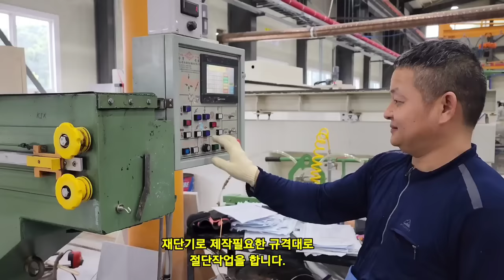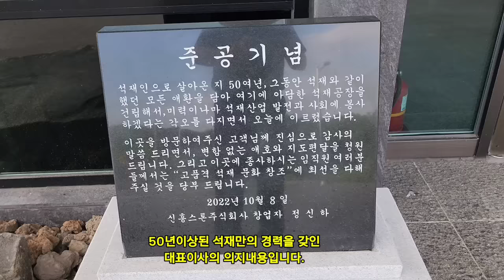보여주다ㅣ초대형타일과 모든석재를 가공하는 놀라운과정ㅣ건축용인테리어 최고의자재ㅣ신흥스톤대형타일ㅣ온세상의모든과정ㅣAll the stones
대한민국 경기도 안성시에 위치한
주)신흥스톤은 300여 가지의 천연 대리석과
테라조,인조석,대리석복합타일을
보유하고 있으며 100여 가지의 이태리 포세린
대형박판타일을 수입하고 있습다고 합니다.

1만평 대지위에 4천평규모의 실내 창고와
대리석,대형타일 가공 설비를 갖추고 있으며
발주- 가공-납품 까지
원스톱으로 이루어 진다고 합니다.
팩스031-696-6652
총괄상담
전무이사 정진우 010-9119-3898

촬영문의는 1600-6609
로 문의하시면 친절하게 상담해 드리겠습니다

It's located in Anseong, Gyeonggi-do, Korea
Shinheung Stone Co., Ltd. has about 300 kinds of natural marble
Terrazo, Jo Min-seok, and marble composite tiles
I have more than 100 Italian poserins
They are importing large-scale foil tiles.
On 10,000 pyeong of land, there's an indoor warehouse of 4,000 pyeong
It has marble and large tile processing facilities
Order-Processing-Delivery
It's one-stop.
general counseling
Executive Director Jeong Jin-woo 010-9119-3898